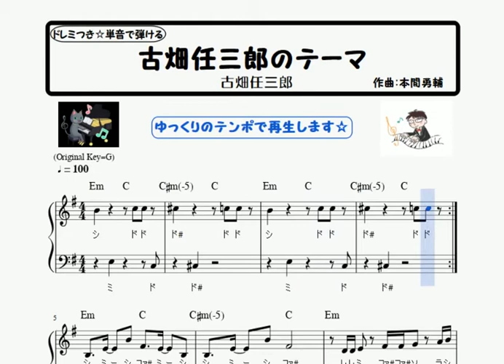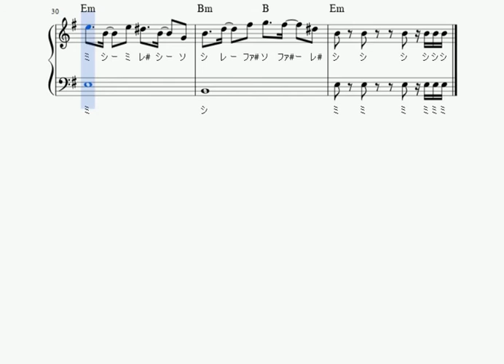楽譜 古畑任三郎のテーマ ピアノソロ 初心者向け簡単アレンジ(ドレミつき・単音で弾ける、TVサイズ)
古畑任三郎のテーマの楽譜再生動画です☆

原曲のテンポとゆっくりのテンポの2パターン再生されます。

楽譜ストアkokomuより楽譜販売中★

‹楽曲解説›
作曲：本間勇輔
ドラマ「警部補 古畑任三郎」メインテーマ

‹演奏解説›
原曲キー(Key=G)・TVサイズ、
フレーズも再現しています。

アレンジは、初めての方でも演奏しやすいよう、
ドレミつき・単音で弾けるように作りました。

細かいフレーズがおおく、テンポも速いので難易度高いです。
ゆっくり部分練習して、正確に弾けるようにしましょう☆